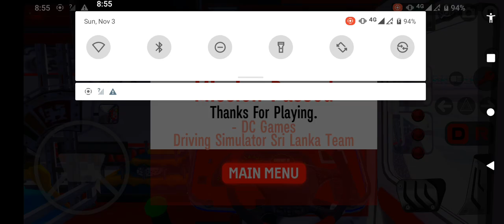ඔන්න ඉතින් ඔහොම තමයි රව්මක්යමු..🚌🚌🚌🚌🏬🏢🚕🚐🚚🚌🚌😱😱😱😱😱